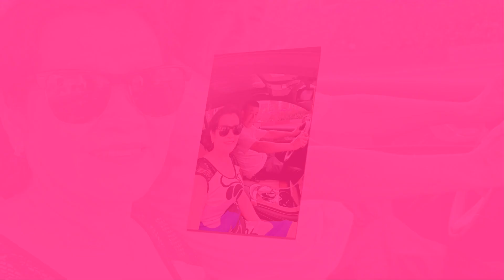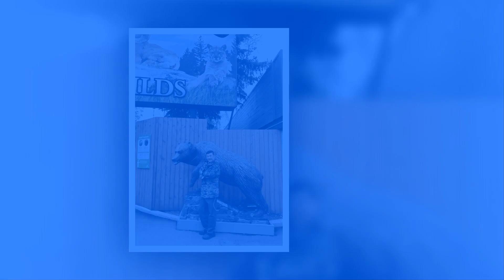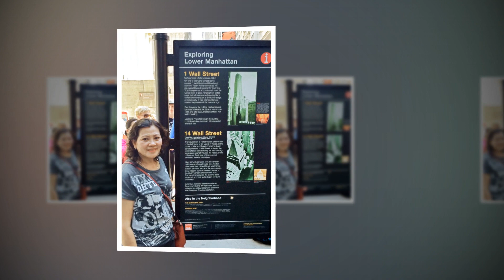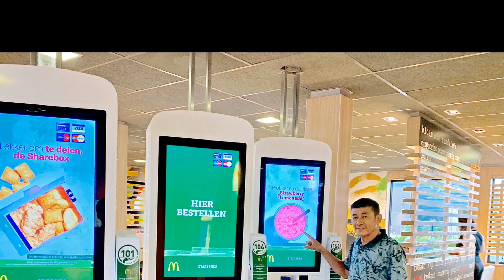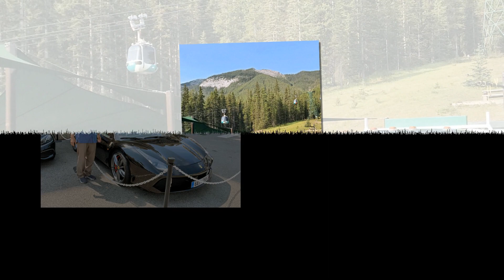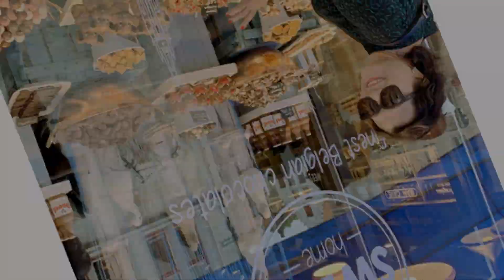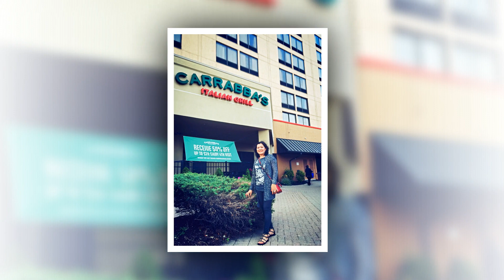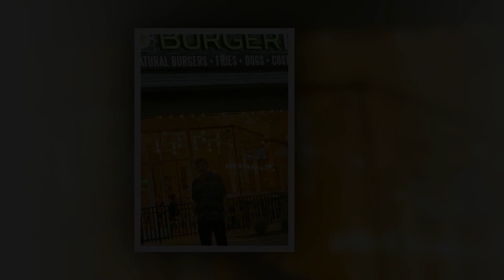Lê Trung du lịch vòng quanh thế giới